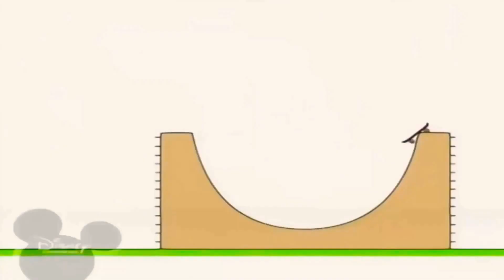29 квітня 2021 р.